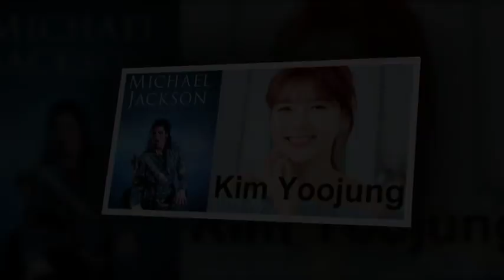Park Bo Gum Baeksang Arts Awards2017